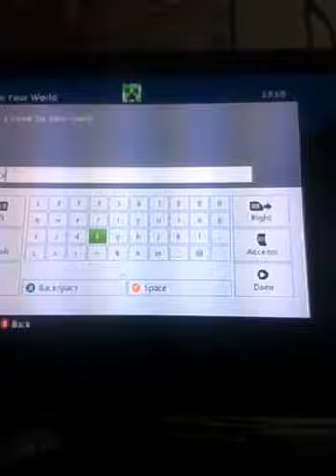Minecraft let's play season 1 ep 1